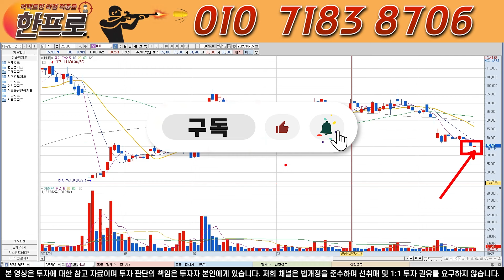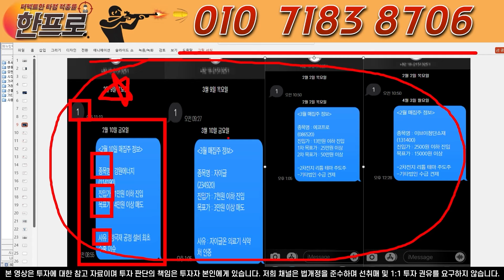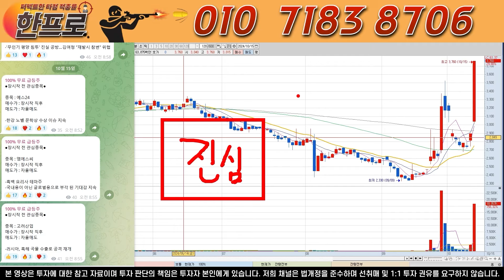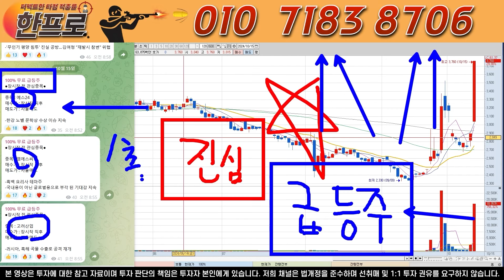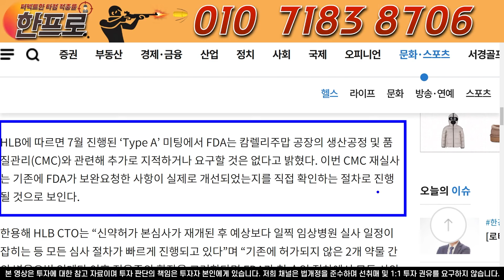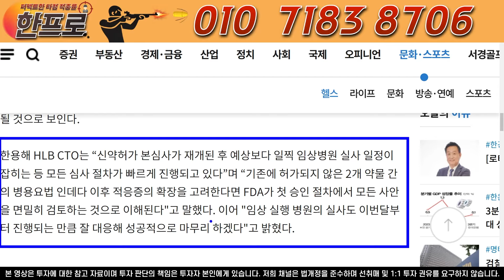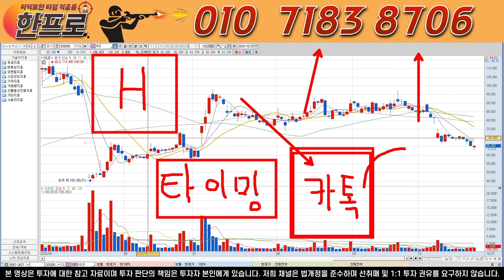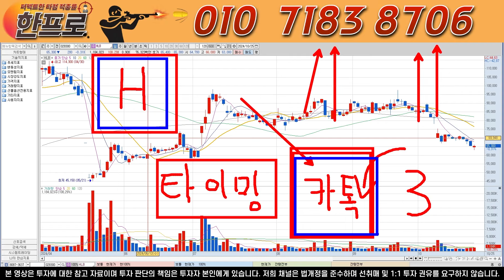[HLB] 정신만 똑바로 차리면, 물려도 살 수 있다!!!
안녕하세요, 세력주 전문 한프로입니다.

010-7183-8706 저의 개인번호 입니다.

1. "H" 이라고 문자 보내주시면,
매매타점을 잡아드리는, 실시간 소통방 링크를 보내드립니다.

2. "급등주" 라고 문자 보내주시면, 무료로 급등주 TOP3 를 보내드립니다.

3. "1" 라고 문자 보내주시면, 문자 답장으로 세력주 보내드립니다.

HLB 주가
HLB 목표가
HLB 주가전망

언제나 성공적인 투자 하시길 기원합니다.

오늘의 팁!
이동평균선의 활용 및 별명은!?
3,5일선 단타선
10일선 파동선
20일선 세력선 또는 황금선
60일선 추세선
120일선 경기선
240일선 장기추세선